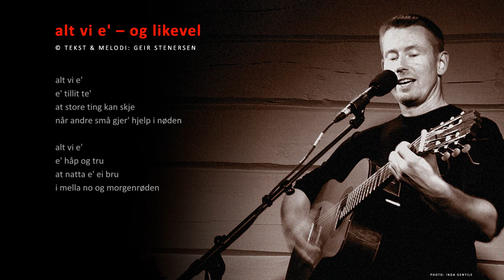Alt vi e' -- og likevel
Alt vi e' -- og likevel, tekst og musikk Geir Stenersen. Fremført live på Viken senter for psykiatri og sjelesorg i desember 2010 av Stein-Egil Lorentsen, keyboard og Geir Stenersen, vokal og gitar.